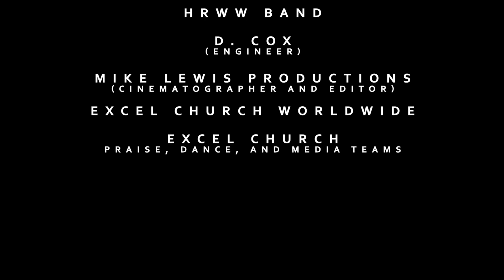Gregory J- He Reigns We Win Music Video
The official He Reigns We Win Music Video